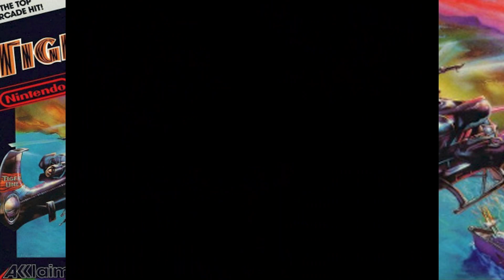Tiger-Heli (1987/NES) GAMEPLAY タイガー・ヘリ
Yeah. Blow every houses to gain points. Get rewarded for killing civilians.